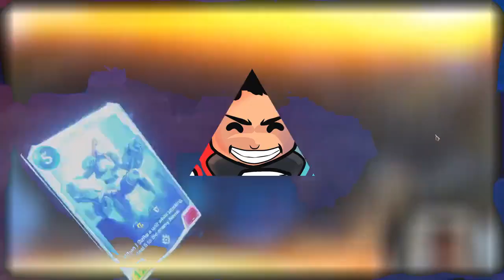THE STRONGEST DECK THIS PATCH! Lee Sin Zoe Combo Deck | Legends of Runeterra Deck | Master Rank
Lee Sin Zoe is back! One of the top 2 strongest decks in the meta right now. This deck is hard to pilot, but will payoff and help you rank up if you learn how to play it well! I would recommend this deck for beginners and veterans alike.

0:00 Intro
2:38 Game 1 vs Deep
7:51 Game 2 vs Lulu Shen
14:39 Game 3 vs Shyvana Jarvan
15:26 Game 4 vs Lucian Hecarim

Giorno's Theme Cover by Friedrich Habetler Music
Original by: Yugo Kanno

Zoe Lee Sin Deck
Lee Sin Zoe Deck
Legends of Runeterra LOR Teemo Deck
Legends of Runeterra Deck